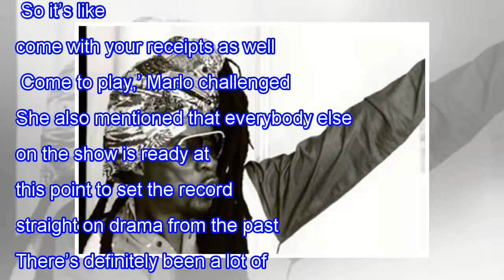MARLO HAMPTON WANTS KENYA MOORE TO PROVE THE VALIDITY OF HER MARRIAGE WITH MARC DALY AMID RUMORS ...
MARLO HAMPTON WANTS KENYA MOORE TO PROVE THE VALIDITY OF HER MARRIAGE WITH MARC DALY AMID RUMORS IT’S FAKE!